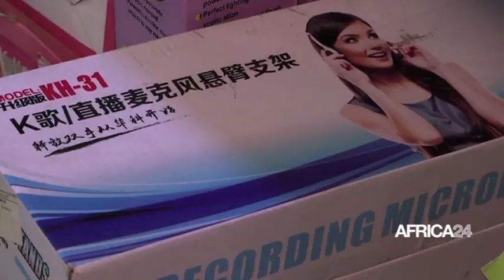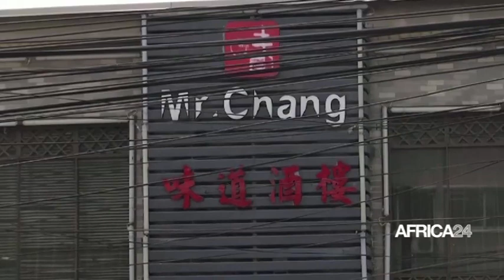Nigéria, Impact du Coronavirus sur l'économie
Economie, L’épidémie de coronavirus affecte l’économie mondiale. La crise sanitaire du coronavirus se double en effet d'une crise économique notamment au niveau du secteur de l’import-export.